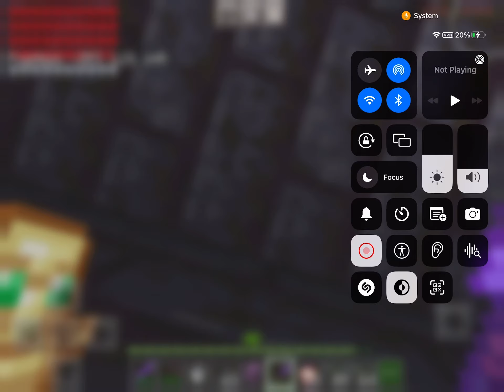Lifesteal smp copy ep 1